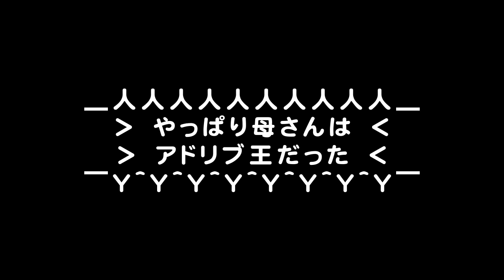【チョコプラ風】ニワトリがアドリブものまね対決してみた《きぐるみ母さん #092》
撮影の流れで、チョコレートプラネット風和泉元彌さん、張り切りすぎた金八先生、熱く語る渡部陽一さん達のアドリブものまね合戦が始まりました。

〒107-0062
東京都港区南青山3-1-30
エイベックスビル 2F
株式会社Natee
きぐるみ母さん宛

母さんがプライズになりました！

Hello, this is "Chicken mom" who real mom is wearing a chicken costume in every daily life.
Her sons also sing and dance.